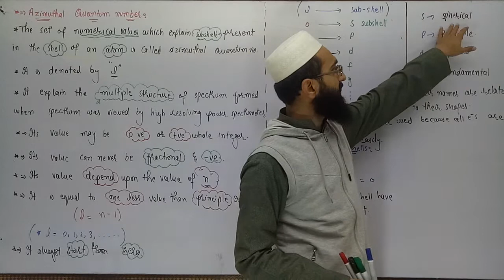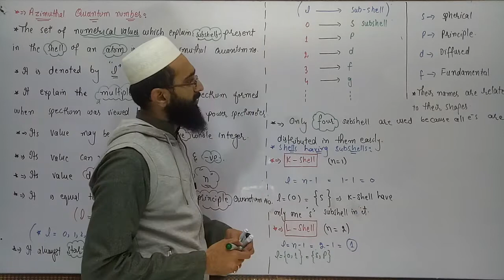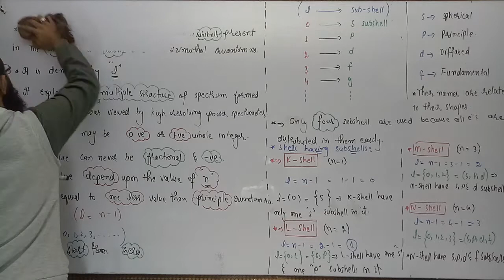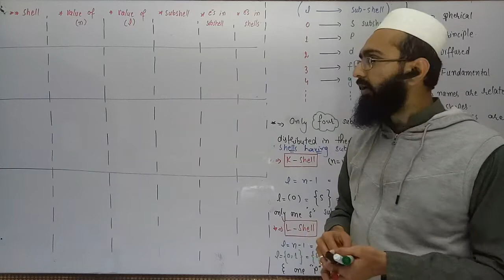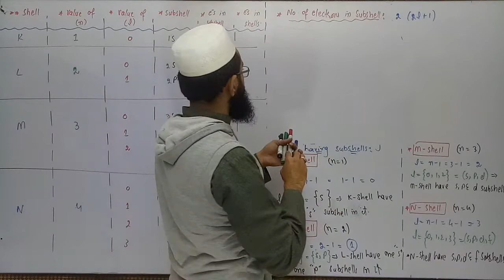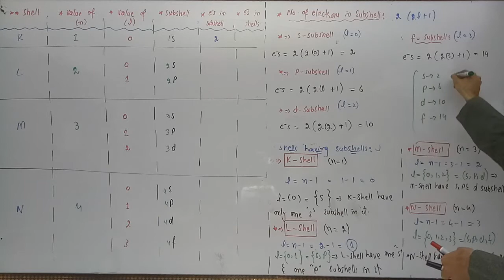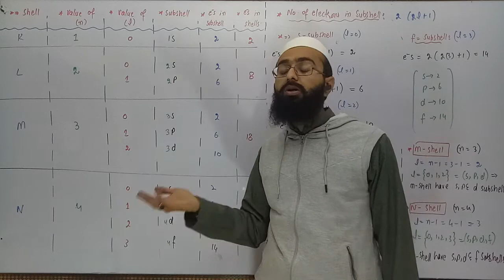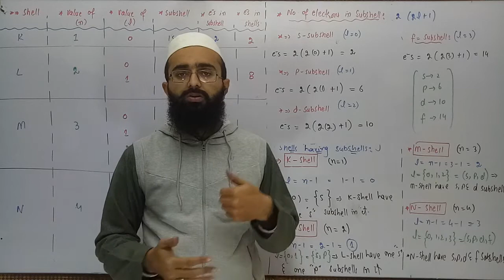Azimuthal Quantum Number, Part 2, Ch#05